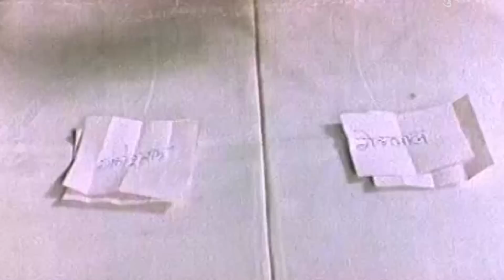Comedy Scene | Jhan Bhulo Maa Baap La | Movie Clip - CG Film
Comedy Scene | Jhan Bhulo Maa Baap La - Anuj Sharma, Smita Nayak | What's App Only - 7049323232

Movie : Jhan Bhulo Maa Baap La
Starcast : Anuj Sharma, Smita Nayak
Etx. Male Artist: Manmohan Takur, Aashish Shendre, Rajhnish Jhanjhi, Manish Dube, Sanjay Mahanand, Pradeep Sharma, Salim Ansari, Nishant Upadhyay, Prakash Avasthi, Pradeep Sharma
Etx. Female Artist: Upasna Vaishnav, Anjali Kapur, Kasturi Mitra, Nisha Gupta, G.Chandrakala, Anuradha Dube, Mini Jhanjhi, Babita Ray
Music Director : Arnab Chatterjee
Lyrics : Rameshwar Vaishnav, Vinay Bihari, Girvar Das
Dialogues & Writer: Satish Jain, Man Mohan Takur, Aashish Shendre
Producer : Shivdayal Jain
Presents By : Puran Film's
Director : Satish Jain
Music Label : SG Cassette
Production : Puran Film's
Cameraman : Harish Joshi
Sound Recordist : Aarya Verma
Movie Copyright: Sundrani Video World Raipur Chhattisgarh
Singer Male: Tiku, Narayan Gvala, Dwarka Parsad, Sunil Soni, P.T. Ulhas
Singer Female : Prabha Bharti, Priya Bhattacharya
Language : Chhattisgarhi

Songs: 1. Jhan Bhulo Maa Baap La 2. Maan To Hothe 3. Gori Pahinav Jhan 4. Ae Turi 5. Mor Dil La 6. I Am Sorry 7. Lagan Ab Jaldi Le